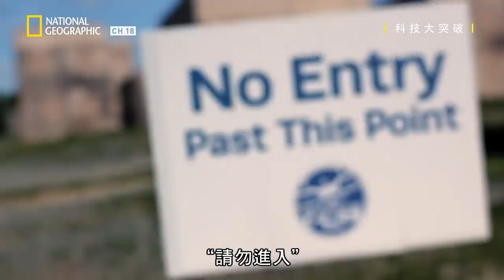無人機出現了，你所處的環境還會是安全的嗎? 攻擊型無人機對上無人機破壞系統，這場較勁誰輸誰贏!! 【科技大突破】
★05月 08日 星期五@ 21:00   有線頻道第18台 國家地理
★重播時間: 5/9 9:00

| 科技大突破2: 無人機遊戲
  Breakthrough 2: Ep.6: Game of Drones
市售無人機輕巧、便宜、隨處可見，並已應用在任何你想像得到的事情上。多數人會善用無人機，但如果無人機落入壞人手中，可能成為大規模毀滅性武器。軍事與國防工業正在尋找對抗此項新威脅的方法。